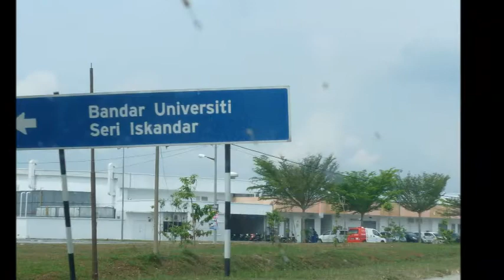Teluk Kemang, Road Sign, Traffic Sign, Street Sign, Safety Sign, Direction Sign, Construction Sign,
Teluk Kemang, Road Sign, Traffic Sign, Street Sign, Safety Sign, Direction Sign, Construction Sign, Sign Maker in Teluk Kemang,

Teluk Kemang Signboard Company, Teluk Kemang Sign Maker, Teluk Kemang Signage Manufacturer, Teluk Kemang Signboard Factory, Teluk Kemang Signboard Fabrication, Teluk Kemang Custom Made Signage,

Teluk Kemang Road Sign Company, Road Sign Company in Teluk Kemang,
Teluk Kemang Traffic Sign Shop, Traffic Sign Shop in Teluk Kemang,
Teluk Kemang Street Sign Factory, Street Sign Factory in Teluk Kemang,
Teluk Kemang Safety Sign Manufacturer, Safety Sign Manufacturer in Teluk Kemang,
Teluk Kemang Warning Sign Fabrication, Warning Sign Fabrication in Teluk Kemang,
Teluk Kemang Distance Sign Industry, Distance Sign Industry in Teluk Kemang,
Teluk Kemang Direction Sign Company, Direction Sign Company in Teluk Kemang,
Teluk Kemang Directional Sign Shop, Directional Sign Shop in Teluk Kemang,
Teluk Kemang Highway Sign Factory, Highway Sign Factory in Teluk Kemang,
Teluk Kemang Route Sign Manufacturer, Route Sign Manufacturer in Teluk Kemang,
Teluk Kemang Border Sign Fabrication, Border Sign Fabrication in Teluk Kemang,
Teluk Kemang Important Sign Industry, Important Sign Industry in Teluk Kemang,
Teluk Kemang Regulatory Sign Company, Regulatory Sign Company in Teluk Kemang,
Teluk Kemang Speed Limit Sign Shop, Speed Limit Sign Shop in Teluk Kemang,
Teluk Kemang Information Sign Factory, Information Sign Factory in Teluk Kemang,
Teluk Kemang Tourist Spot Sign Manufacturer, Tourist Spot Sign Manufacturer in Teluk Kemang,
Teluk Kemang Construction Sign Fabrication, Construction Sign Fabrication in Teluk Kemang,
Teluk Kemang Temporary Sign Industry, Temporary Sign Industry in Teluk Kemang,
Teluk Kemang Road Name Sign Company, Road Name Sign Company in Teluk Kemang,
Teluk Kemang Street Name Sign Shop, Street Name Sign Shop in Teluk Kemang,
Teluk Kemang Symbol Sign Factory, Symbol Sign Factory in Teluk Kemang,

SELANGOR, Teluk Kemangang, Subang Jaya, Shah Alam, PJ, Petaling Jaya, Putrajaya, Puchong, Cyberjaya, Kajang, Rawang.
​JOHOR, Johor Bahru, Muar, Batu Pahat, Kulaijaya, Kota Tinggi, Segamat, Senai, Teluk Kemanguang, Mersing, Tangkak, Pontian, Yong Peng, Labis.

Teluk Kemang Syarikat Tanda Jalan Raya, Syarikat Tanda Jalan Raya di Teluk Kemang,
Teluk Kemang Kedai Tanda Trafik, Kedai Tanda Trafik di Teluk Kemang,
Teluk Kemang Kilang Tanda Jalan Raya, Kilang Tanda Jalan Raya di Teluk Kemang,
Teluk Kemang Kedai Tanda Keselamatan, Kedai Tanda Keselamatan di Teluk Kemang,
Teluk Kemang Tanda Peringatan Amaran, Pembuatan Tanda Amaran di Teluk Kemang,
Teluk Kemang Industri Tanda Jarak, Industri Tanda Jarak di Teluk Kemang,
Teluk Kemang Kedai Tanda Arahan, Kedai Tanda Arahan di Teluk Kemang,
Teluk Kemang Kilang Tanda Lebuh Raya, Kilang Tanda Lebuh Raya di Teluk Kemang,